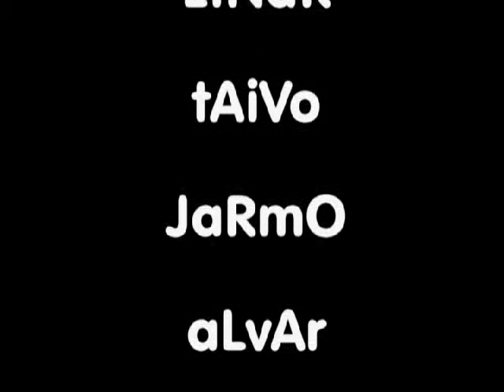Lauka Kool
Juss ja tema klassikaaslased